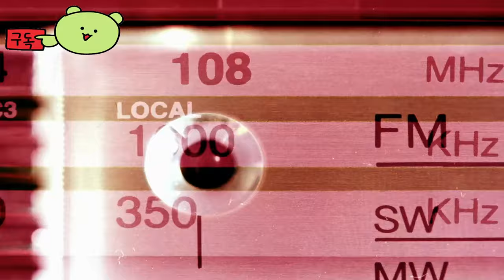라이프 이즈 스트레인지: 더블 익스포저 ( Life is Strange: Double Exposure ) October 30, 2024 공식 예고편 _TGS 2024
Life is Strange: Double Exposure Ultimate Edition 사전 구매 ₩ 95,800
이 에디션을 사전 구매하고 정식 출시 2주 전부터 게임을 플레이하세요.
약 2주 후에 시작합니다. Advanced Access에 대해 자세히 알아보세요 .

🏆Early Access 💥 TEST 💥 Information :
10월 29일 PlayStation 5(PS5), Xbox Series X|S, Nintendo Switch 및 PC(Steam)용으로 출시됩니다

🎀Supported Languages

영어 ✔ ✔ ✔
프랑스 국민 ✔ ✔ ✔
독일 사람 ✔ ✔ ✔
스페인어 - 스페인 ✔  ✔
일본어 ✔ ✔ ✔
한국인 ✔  ✔
포르투갈어 - 브라질 ✔  ✔
러시아인 ✔  ✔
간체 중국어 ✔  ✔
스페인어 - 라틴 아메리카 ✔  ✔
중국어 번체 ✔  ✔

🕹️Game content
Deck Nine Games에서 개발한 내러티브 기반 어드벤처 게임인 '라이프 이즈 스트레인지'를 시청하세요: 더블 익스포저. 플레이어들은 오리지널 '라이프 이즈 스트레인지'에 등장하는 맥스 카우필드가 평행 우주와 상호작용할 수 있다는 사실을 알게 되면서 다시 한 번 새로운 모험을 선보일 예정입니다. 최신 예고편을 시청하여 맥스의 힘, 그녀가 해결해야 할 새로운 미스터리, 칼레돈의 주요 지점과 함께 조연 배우들의 새로운 모습을 엿볼 수 있습니다.

⚡Game Developer
Deck Nine Games

LifeisStrange:DoubleExposure